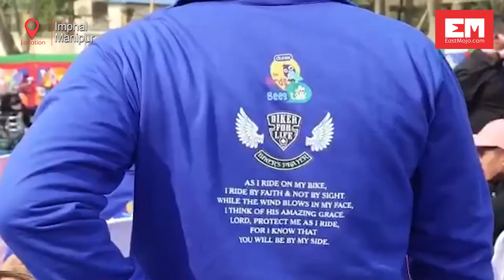Bike rally aimed at spreading awareness on sexual wellbeing kicked off in Imphal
Minister of water resources, youth affairs and sports, Letpao Haokip, on Thursday flagged off a bike rally from Khuman Lampak Sports Stadium in Imphal to show solidarity towards the health and well being of the adolescents in the state.